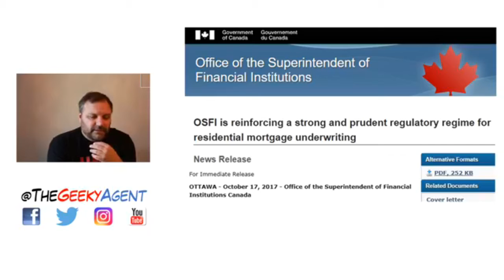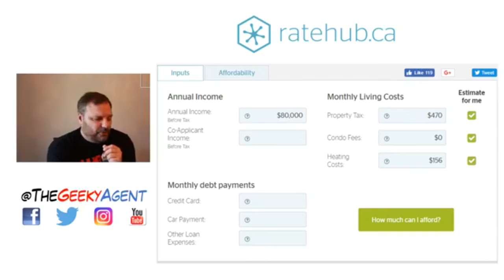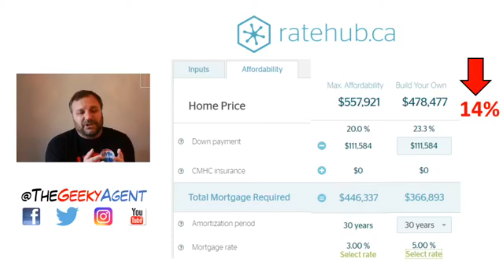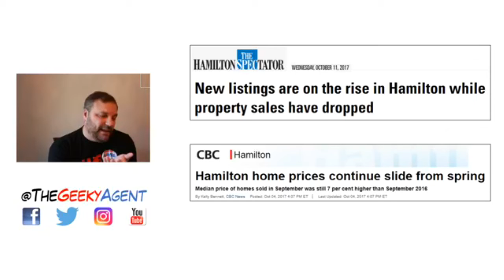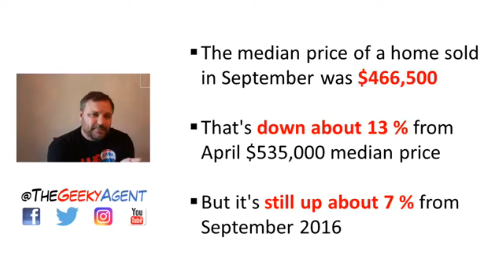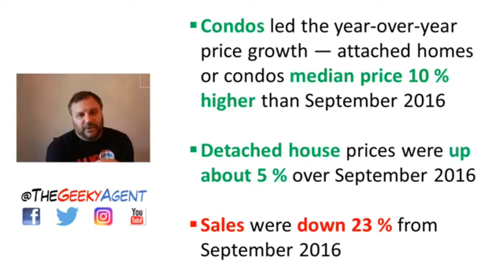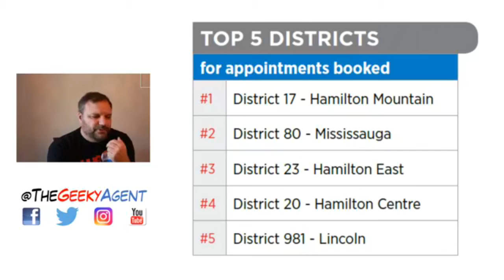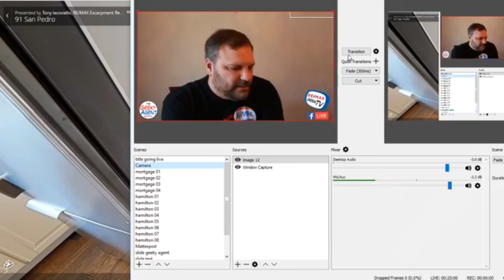New Canadian Mortgage Rules - The Geeky Agent - RE/MAX Escarpment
OSFI announced new Canadian Mortgage "Stress Test" Rules for Low Ratio Uninsured Mortgages.

A quick chat about how that impacts how much house you can afford.

OSFI is setting a new minimum qualifying rate, or “stress test,” for uninsured mortgages.

Guideline B-20 now requires the minimum qualifying rate for uninsured mortgages to be the greater of the five-year benchmark rate published by the Bank of Canada or the contractual mortgage rate +2%.

Presented by

Tony Iacoviello | The Geeky Agent

Sales Representative

@TheGeekyAgent  Instagram | Facebook | Twitter